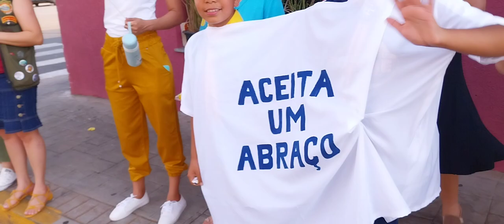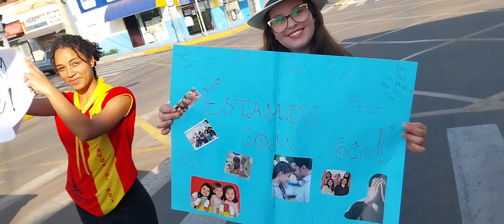SETEMBRO AMARELO 2023 - IGREJA ADVENTISTA DO 7º DIA ARTUR NOGUEIRA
AV DR FERNANDO ARENS